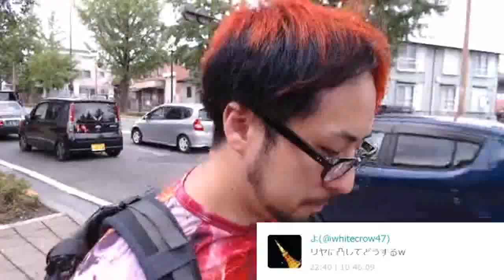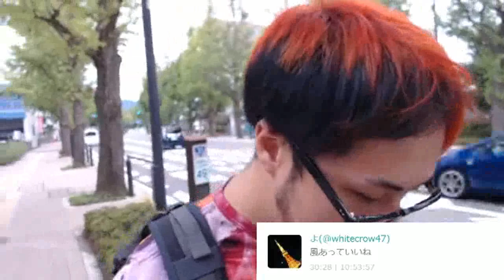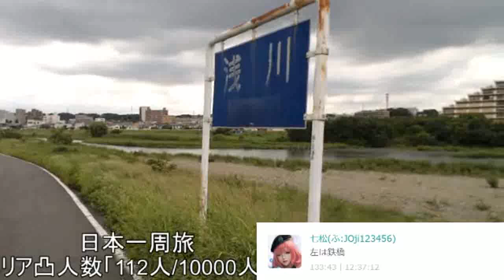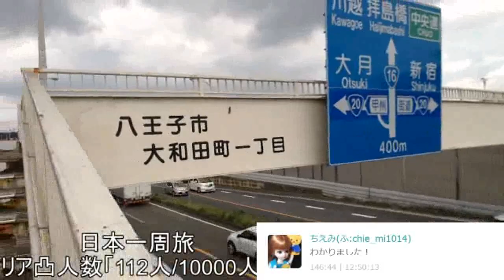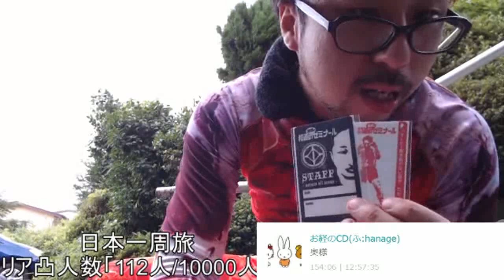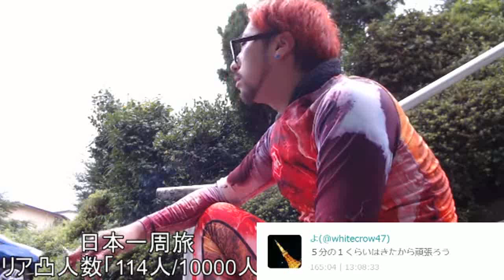【企画】高尾駅から新宿まで歩く#1